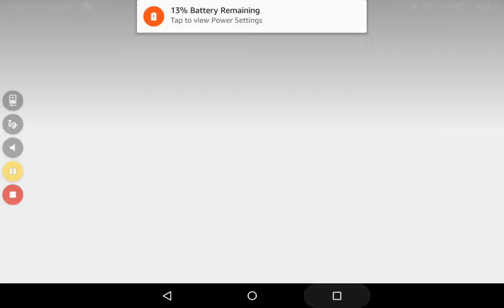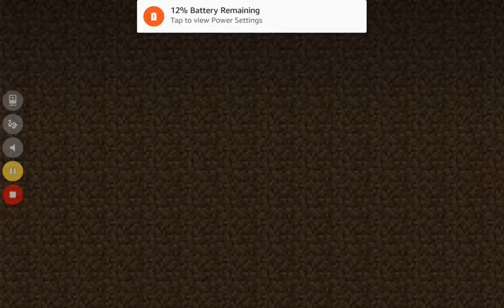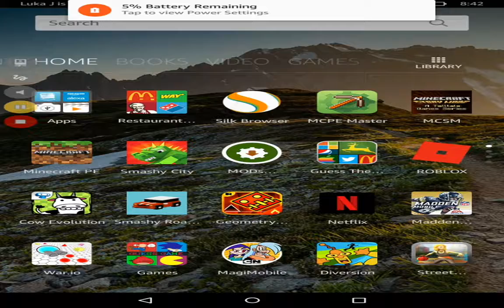We are Cavemen?!